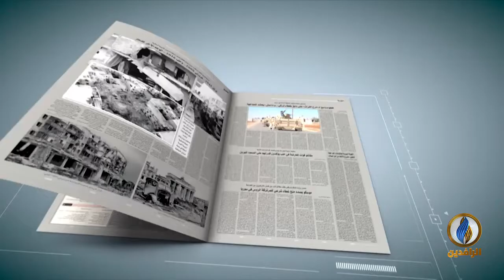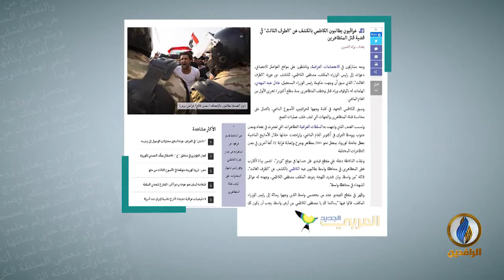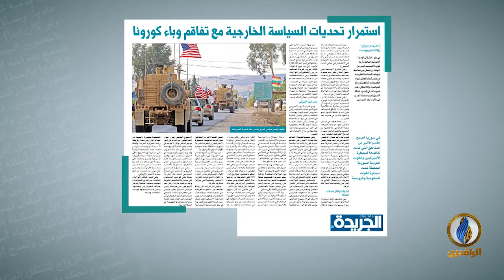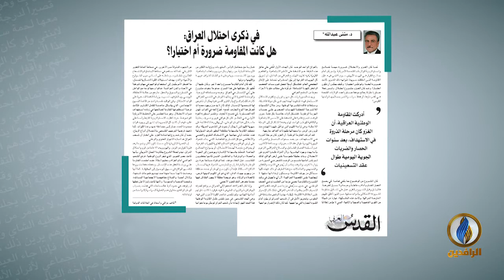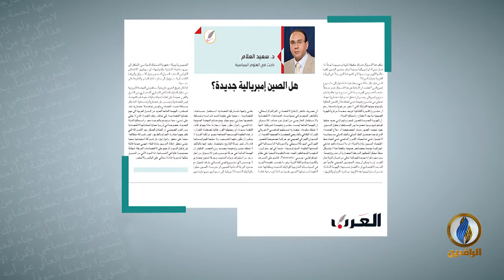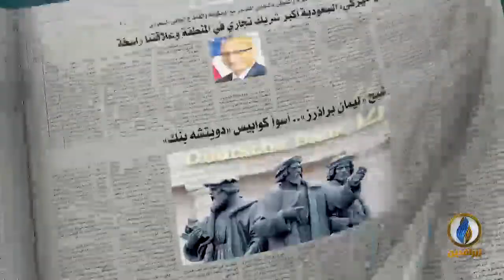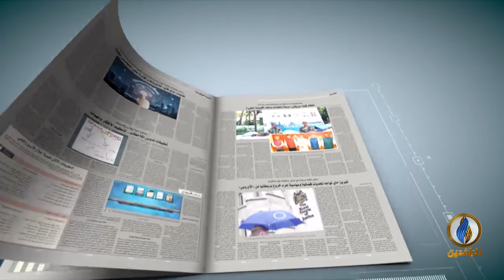أسبوع_الصحافة | ح 230 - ضيف الحلقة - إياد العناز - كاتب ومحلل سياسي